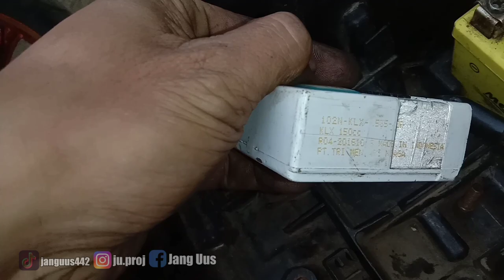PASANG CDI BRT KLX DI BEAT KARBU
video kali ini kita coba korek2 di pengapian lagi ,kali ini kita coba pasang cdi brt buat klx di beat karbu

di video ini full detail penjelasan ,dan pemasangan cdi brt klx di beat karbu

 Dan buat kalian juga yg pengen motor nya mau di swap engine ,bisa dateng langsung ke bengkel JU_PROJECT Di jalan raya Darajat pasirwangi no.14 GARUT JAWA BARAT Atau bisa melalui wa

Buat kalian juga yang pengen costum noken as/bikin noken as buat harian/balap/toring/drag/extreme dengan harga terjangkau bisa melalui wa admin AC motor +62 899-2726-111/wa saya langsung 😁😁

Terimakasih !